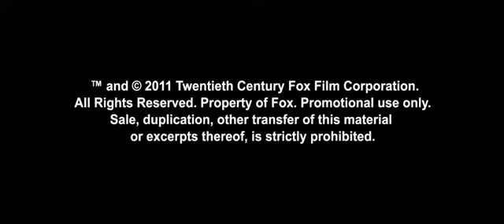Prometheus International trailer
The international trailer for Prometheus has been released. For more on this and other horror movies